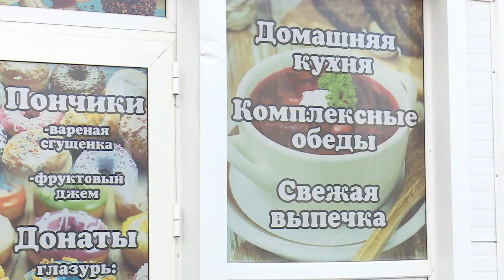Вывески на торговых точках в Казахстане должны быть оформлены на двух языках